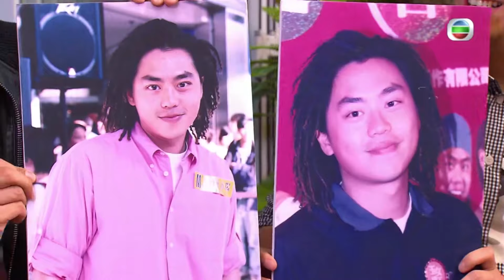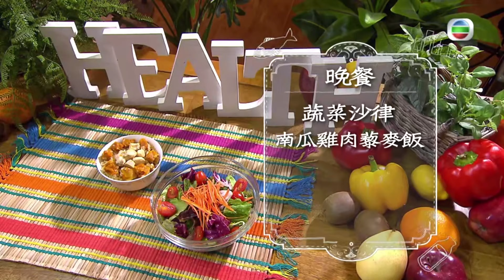健康360 TVB｜健康旦鄭丹瑞 森美｜減肥飲食大法 註冊營養師分享控制卡路里秘訣！正餐唔好食生果 西蘭花澱粉質含量高！香蕉浸醋1個月瘦身8公斤｜食得健康嗎EP1｜鄭丹瑞 嚴浩 梁嘉琪 張致恒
健康總司令：鄭丹瑞
健康糾察：張致恒、梁嘉琪
嚴Sir有方：嚴浩
嘉賓：森美